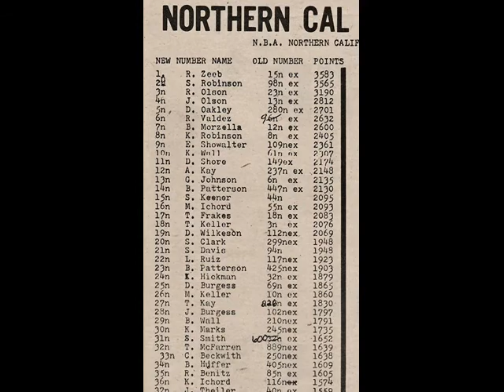1976 NBA Nor Cal Number Awards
Wall family home video of the 1976 NBA Nor Cal Number Awards presentation @ Pioneer Arena, Oakdale, Ca.The opening screen is a Russ Okawa photo of the corresponding award night held at the Odyssey in So Cal. Nor Cal #1 Ron Zeeb went to the Odyssey for his awards and #5 Danny Oakley was also not at Pioneer this day.